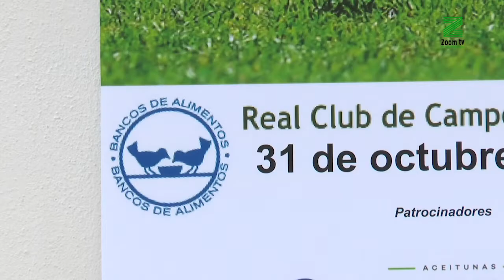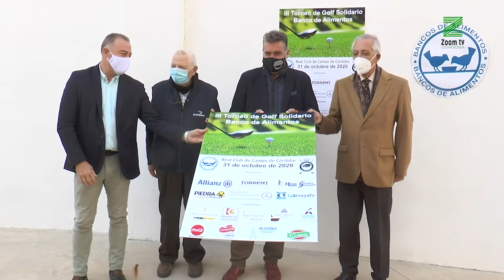III Torneo de Golf en beneficio del Banco de Alimentos.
Habrá una fila cero para colaborar económicamente sin acudir a la cita.